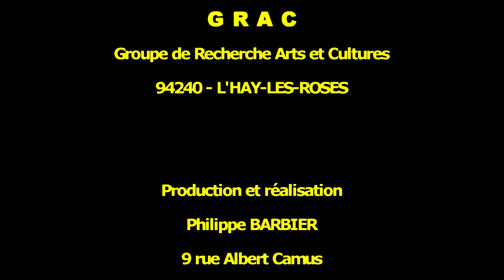Slonovski Bal - Part.2/2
- Au cœur des Balkans.
Concert du groupe Slonovski Bal - Part.2/2

Tosha Vukmirovic : clarinette / sax / chant / trompette
Ersoy Kazimov : percussions / derbouka
Bane Zdravkovic : chant / guitare
Antoine Girard : accordéon / claviers
Daniel Puhek : basse contrebasse
Volan Berthou : tapan / percussions

Slonovski Bal c'est une histoire de souffle, l'histoire d'un vent parfumé venu des Balkans, du formidable brassage des cultures européennes, slaves, et orientales.

Depuis plus de dix ans Slonovski Bal enflamme la scène et surprend par sa singularité et l'authenticité de sa musique . Puisant son énergie aux sources d'une tradition en perpétuelle évolution, ce groupe parvient, enrichi du bagage de chacun de ses musiciens, à créer une musique résolument actuelle.

« Le secret de Slonovski Bal c'est une constante inventivité musicale toujours entre écriture et improvisation qui donne fraicheur et vitalité à leur musique ».

En 1997 le saxophoniste et clarinettiste serbe Tosha Vukmirovic fonde à Paris le groupe Slonovski Bal, le bal des éléphants, avec la complicité de Serge Rosenberg , Gilles Sarrabezolles (Trompette) et Louise Weeke (Tuba) rassemblant cuivres (trubaci), percussions et accordéon autour de la richesse musicale des Balkans. .

De la Serbie à la Roumanie, la Bulgarie, la Macédoine, la Grèce et la Turquie, Slonovski Bal témoigne avec respect et générosité de ce foisonnement, du brassage des cultures et des peuples.

18 juin 2010 - Dispan de Floran

FDHCM - Festival des Droits Humains et des Cultures du Monde de L'Hay-les-Roses - 2010 2ème édition